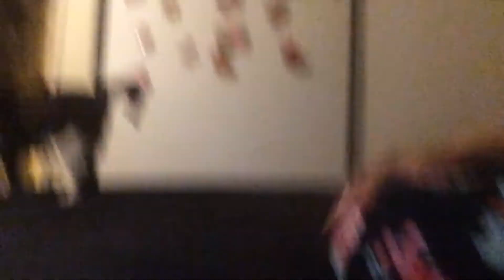Fighting with my cat (Cutiepie) 🥰😄